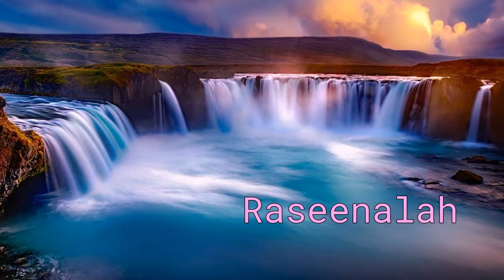அன்னை சுல்தான் பீவியே ஏழை நான் அம்மா | Annai Sulthan Beeviye Ezhai | 8D | DIGITAL | Raseenalah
வீடியோ ஆக்கம் - ரசீனா- லா
Video Grapics - Raseenalah